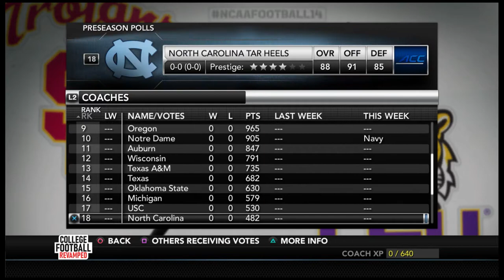CFBR Coach Mode Journey | Episode 1 | FIRST GAME: @ South Carolina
My coach mode dynasty where I call the plays and let the digital players play the game.
In this episode Jase Evans calls his first game as Coastal Carolina hits the road to take on SEC opponent South Carolina